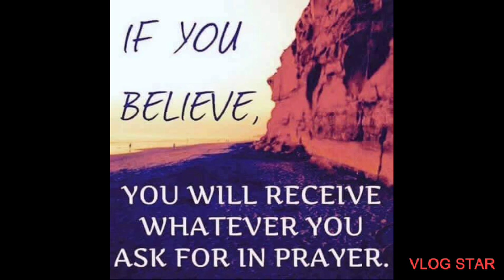SUNDAY BREAKFAST KFC WANCHAI W/ MY BFF ANEN MIX VLOG / MOMMY LADYROSE